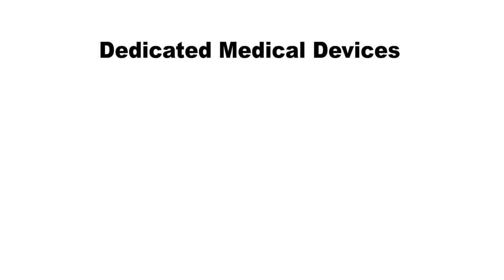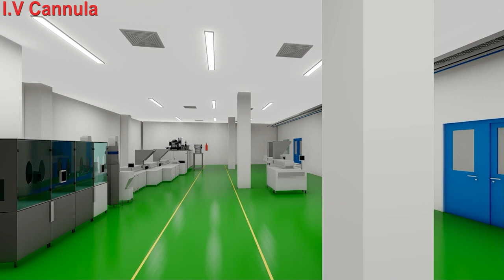Nipro - SYRINGE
3D Animation Interior Exterior